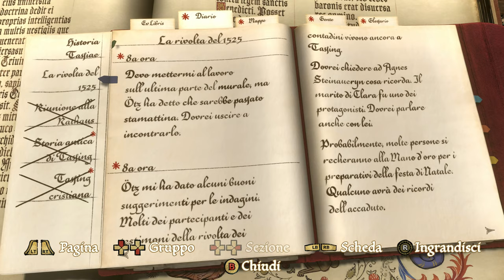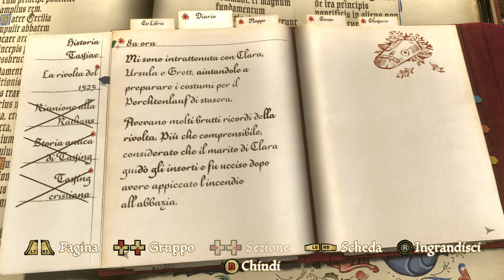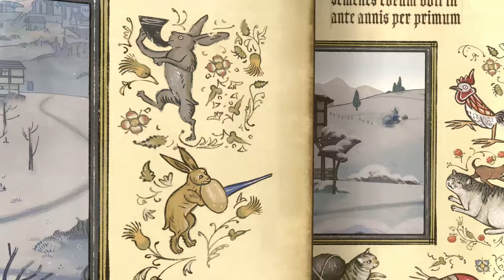BUON NATALE | PENTIMENT Gameplay Walkthrough ITA Parte 19 [4K ULTRA HD]